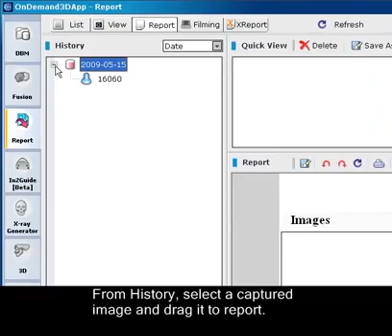Report Module: Select Template form/ Insert/ Print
The Report module keeps track of captured images and allows users to create quick reports in HTML format. The Report module supports the DICOM extended functions of capture, save, convert and print. Reports can be saved as HTML for viewing on any computer. Send captured images to PACS Servers or print on film, all on this module.